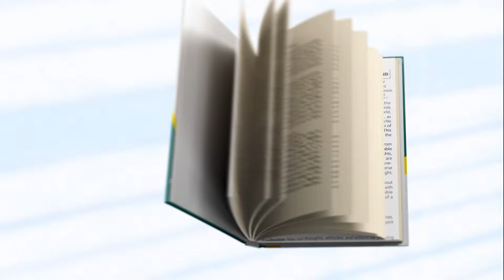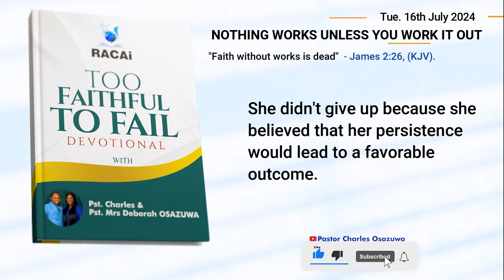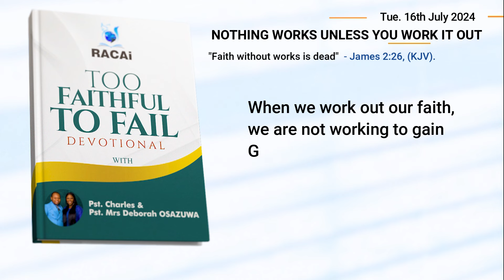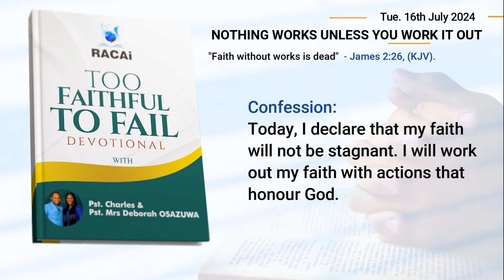Devotional Moment with Pastor Charles Osazuwa (Tuesday 16th, July 2024)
Growing in Grace - A Journey Through Too Faithful to Fail